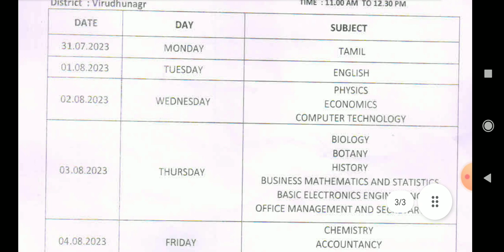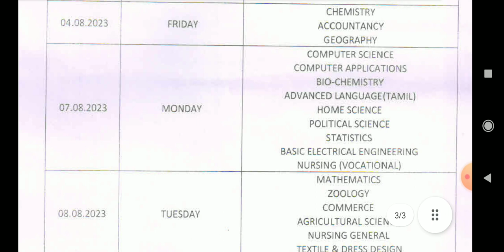6th to 12 th /first mid term/ test time table/ 2023/ virudhunagar district